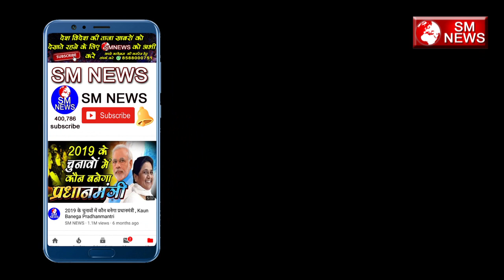हर हिन्दू को मंदिरों में दान क्यों नहीं देना चाहिए - shashi Bhushan Ji